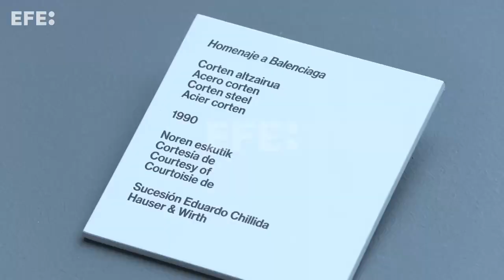Chillida y Balenciaga dialogan en la muestra 'Plegar la forma'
Getaria (Gipuzkoa), 22 mar (EFE).- Eduardo Chillida y Cristóbal Balenciaga compartieron una aproximación filosófica al arte que se evidenció en el respeto al material o la eliminación de lo superfluo para llegar a la esencia, unos nexos sobre los gira la exposición "Chillida/Balenciaga. Plegar la forma".

INCLUYE TOTALES DE MIREIA MASSAGUÉ, DIRECTORA DEL MUSEO CHILLIDA LEKU Y DE MIKEL CHILLIDA, NIETO DEL ESCULTOR Y DIRECTOR DE DESARROLLO DE CHILLIDA LEKU.
Imágenes: Julen Zubillaga. Edición y locución: Rodrigo Fuentes Tello.